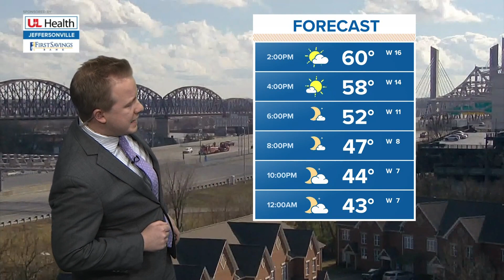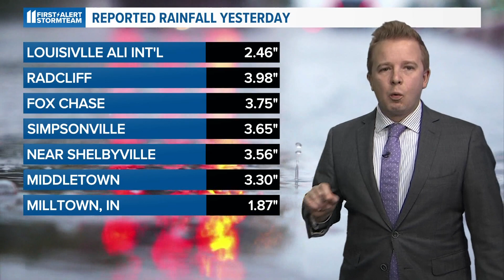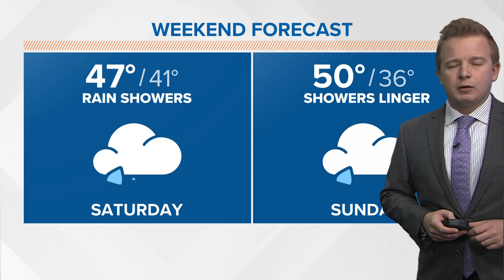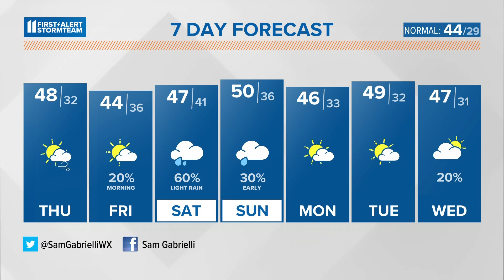Much needed dry air moves in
Average temperatures and a lot drier air for the remainder of the work week.